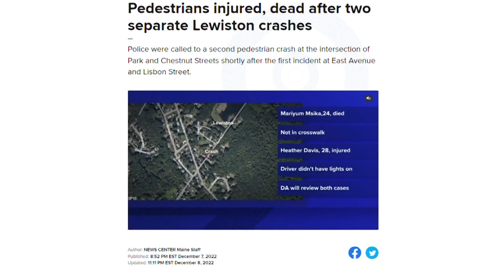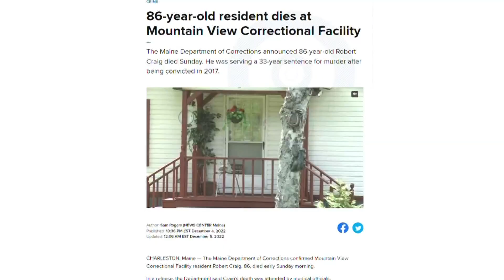NEWS CENTER Maine's top 5 stories of the week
Here are the top five articles read by you on our digital platforms the week of December 10, 2022